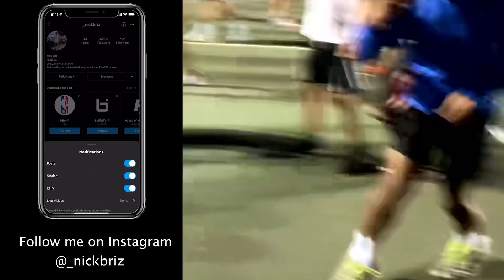Trash Talker Wanted To FIGHT US! Most INTENSE Comeback EVER!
Basketball at the park always throws me a curveball I never know what to expect... Can't believe this really happened.